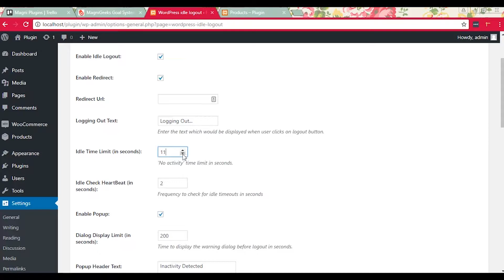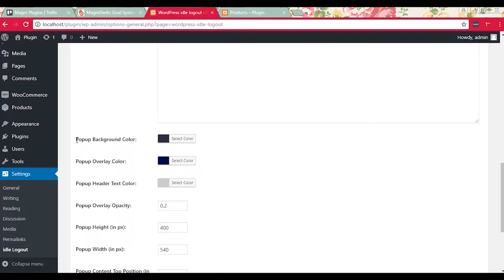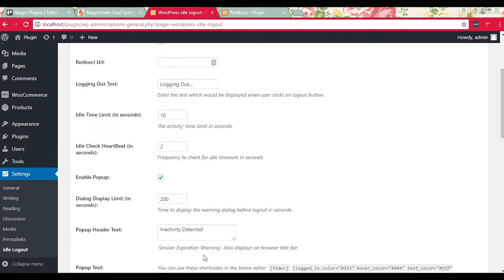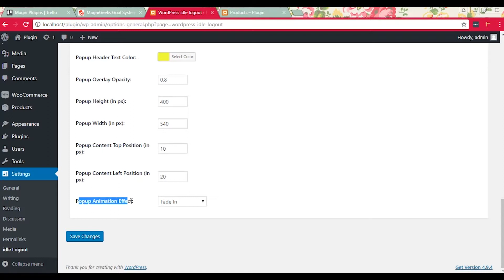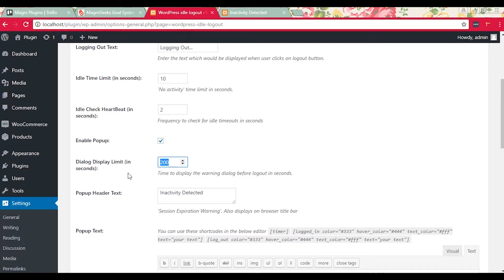Wordpress Idle Logout - Automatically logout idle users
This plugin will automatically log out inactive/idle users on your WordPress website after a specified inactive time limit. This plugin is very useful if you are running any type of membership based website using WordPress as it will help users to have their accounts secured if they forget to log in on a public computer.

The plugin is very easy to use and helps you to remove potential threats for your users by making them auto log out after a specified amount of inactivity.

You can download the plugin from here